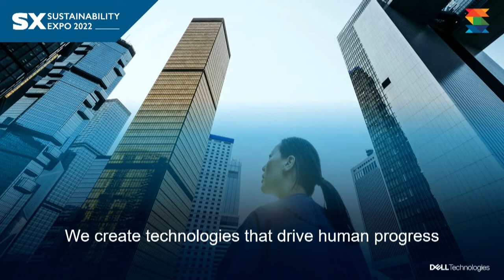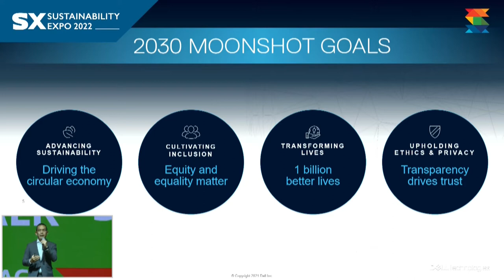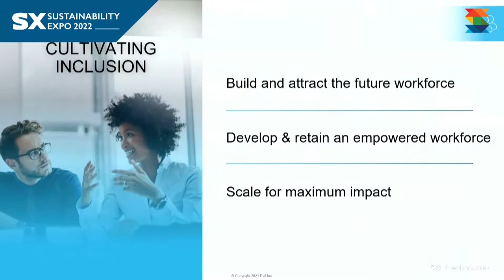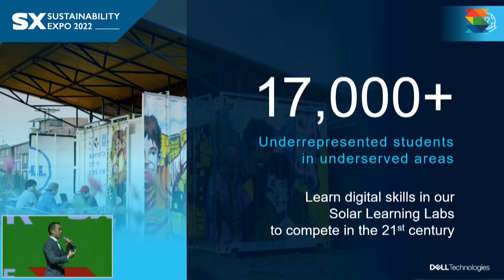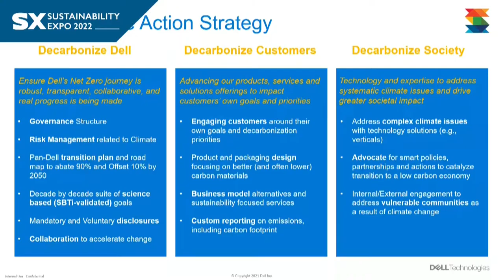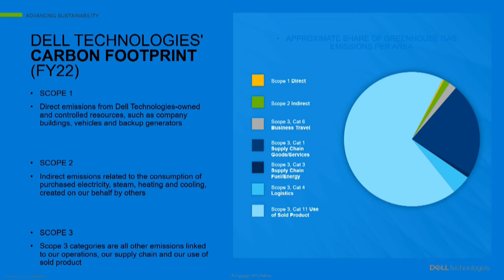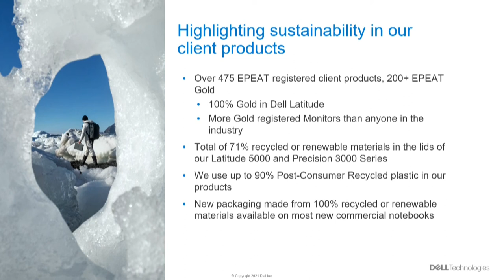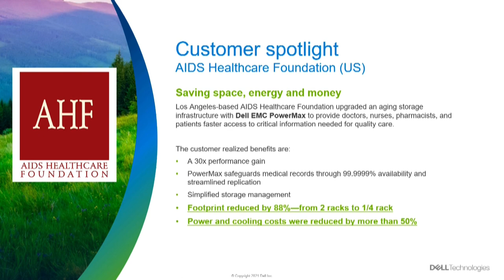พลังของเทคโนโลยี พลังในการสร้างอนาคตที่เข้าถึงดิจิทัล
จุดมุ่งหมายของเดลล์ เทคโนโลยีส์ คือการสร้างเทคโนโลยีที่เป็นนวัตกรรมให้เข้าถึงได้ทั่วโลก เพื่อขับเคลื่อนความก้าวหน้าของมนุษย์ โดยไม่ละทิ้งความมุ่งมั่นของเราที่มีต่อสิ่งแวดล้อม สังคมและธรรมาภิบาล
ทั้งนี้ยังได้มุ่งเน้นไปที่การพัฒนาอย่างยั่งยืน การขับเคลื่อนความหลากหลาย ความเท่าเทียมและการไม่แบ่งแยก รวมไปถึงการเปลี่ยนแปลงชีวิตต่างๆผ่านการเข้าถึงเทคโนโลยี คำมั่นสัญญาของเราที่จะรักษาจริยธรรมและความเป็นส่วนตัวของข้อมูล สร้างความไว้วางใจในทุกสิ่งที่เราทำ

คุณฐิตพล บุญประสิทธิ์
กรรมการผู้จัดการประจำประเทศไทย
บริษัท เดลล์ เทคโนโลยีส์